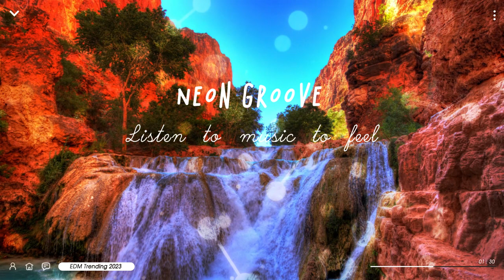Nakata Music Nightlife Adventures: EDM Party Mix 155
🎧 Mixed Music 2023
Greet!
Hope you enjoy watching Videos and listening to Music!
If you want to suggest a song or playlist, just comment it on any video.
🎬 Video Editing Software : Adobe Premiere Pro CC 2022
🎬 Video Editing Software : Adobe After Effects Pro CC 2022
📷 Photo Editing Software : Photoshop CC 2022
📷 Video Render Software : Adobe Media Encoder 2022

Genre: Future Bounce, Future House, Deep House, Progressive House, Big Room House, Electro House, Melodic Dubstep, Future Bass, etc.